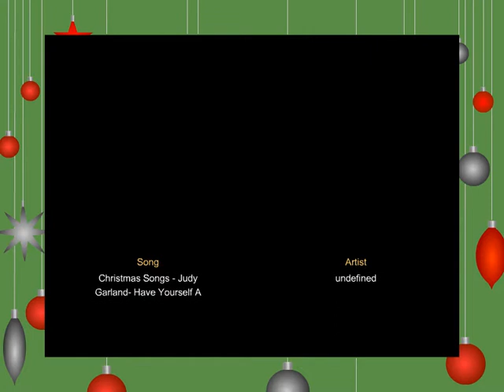XMAS in Northbrook